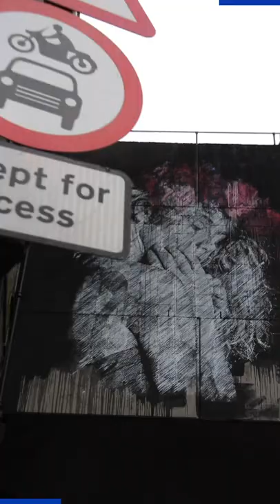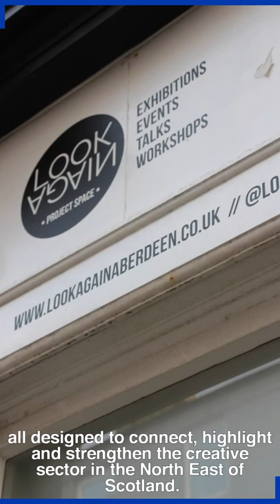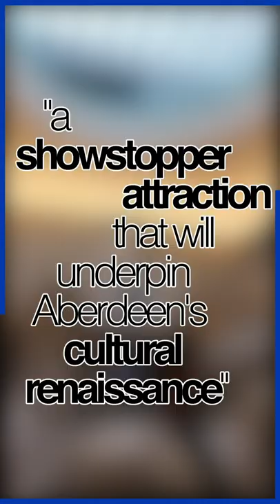Aberdeen: City of Culture? (2022 Mini Documentary)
Aberdeen often gets a bad rap for seemingly having less creative output than the bigger Scottish cities. But is there more going on than first meets the eye?

Join us as we explore just some of the busy arts communities and organisations working highlighting local music, design and art, striving to keep Aberdeen on Scotland's cultural map.

Find out more:

Nu Art Festival
(nuartaberdeen.co.uk)

Narration, Videography and Editing: Nick Cronin